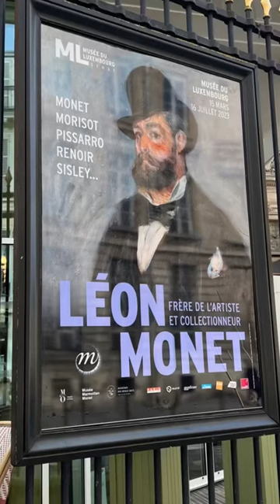Opening day of the new Léon Monet exhibit at Musée du Luxembourg. Check it out.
OPENING DAY PREVIEW.

This museum generally has about two exhibitions per year. Small, well-curated, with fascinating topics, it’s always on my list to see their shows.

This exhibition brings together around a hundred works, including paintings and drawings by Monet, Morisot, Sisley, Pissarro and Renoir, as well as color books, fabric samples, Japanese prints, archival documents and many family photographs.

Here’s an opening day preview!

From March 15 to July 16, 2023
Musée Luxembourg
Monet, Morisot, Pissarro, Renoir, Sisley

The Musée du Luxembourg presents a new exhibition dedicated to Léon Monet (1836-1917) , the forgotten brother of Claude (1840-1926). Both a color chemist, Rouen industrialist and collector, Léon Monet played a decisive role in the artist's career.

In 1872, when the latter, back in Le Havre, painted Impression, rising sun, Léon founded the Industrial Society of Rouen and decided to provide active support to his brother and his Impressionist friends. These are the beginnings of the constitution of a remarkable collection of modern art.

The energetic portrait that Claude Monet painted of his eldest brother in 1874, a vibrant testimony to the deep affection that united the two brothers, is presented there for the very first time. The exhibition places Léon Monet definitively in Claude's biography and shows the two brothers' shared interest in colour.

With the exceptional support of the Musée d'Orsay, the Musée Marmottan Monet and the Académie des beaux-arts, Paris.

Details on the painting I mentioned is my favorite:
CLAUDE MONET

“Intérieur”
or
“Méditation”
or
“Méditation, Mme Monet au Canapé”
1871